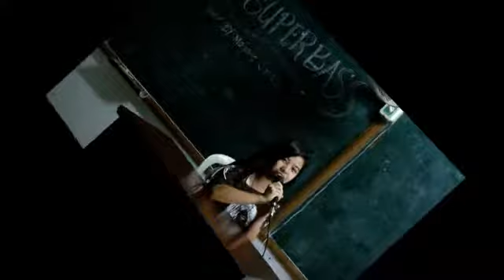trip lang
napagtripan lang po :DD Cover sana